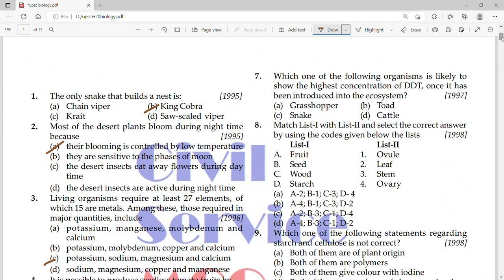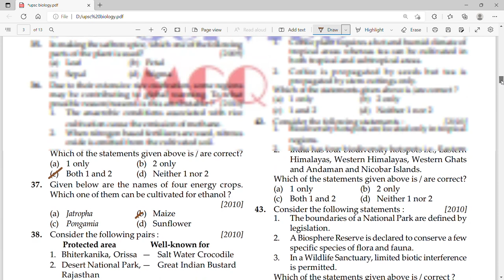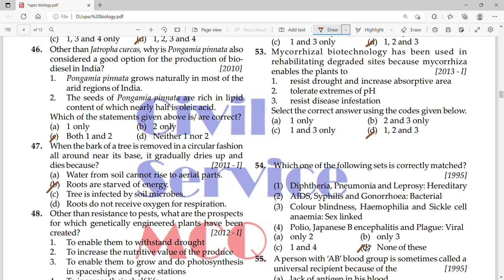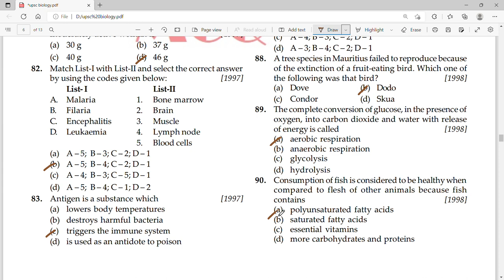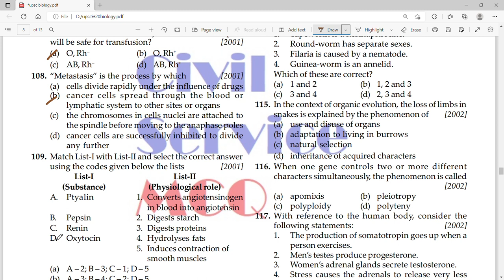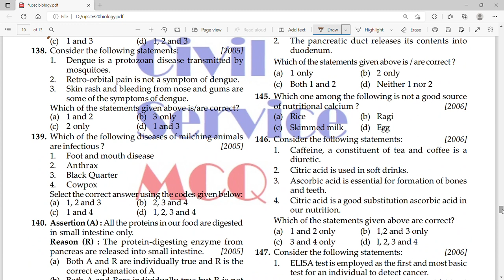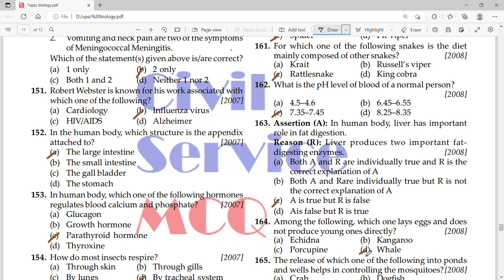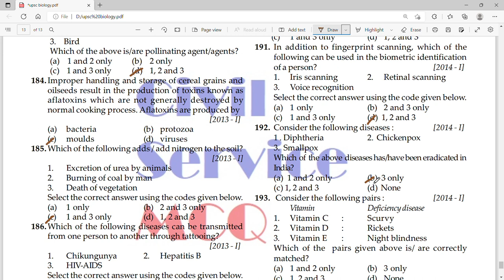UPSC | Biology | Previous Year Questions | 190+ MCQ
UPSC
Questions are topic wise separated, so this topic is 'Biology'.
Previous Year Question with Solution nearly 190+ questions are covered.

"Consistency is the key to success"

Good Luck. !!!